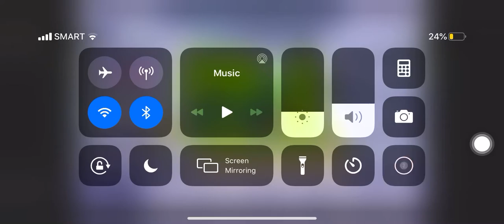here what u asked chay